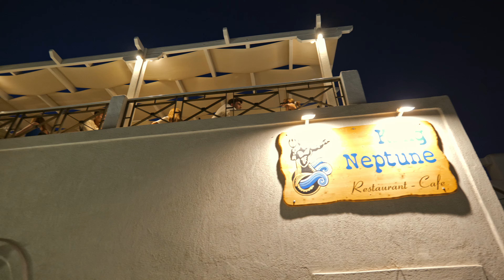Oia Santorini Greece, THE highest quality nightlife video ever made! walking tour 4k, 2023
Oia Santorini, THE highest quality nightlife video ever made! walking tour 4k, Greece 2023